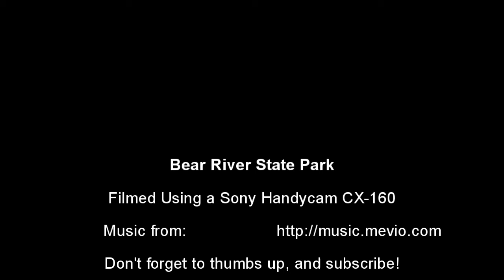Beautiful Elk, filmed locally.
Went up to the state park nearby (same one the moose were spotted in, in my other video), and the elk were up close to the road! Also saw a woodpecker and came across a skunk.

First video made with my new camcorder, a Sony HDR CX-160. Used Vegas Movie Studio to put the clips together, add the music, and render the video. Not 100% happy with the full render, a little bit of pixelation here and there, but I'm being picky.

Music provided from Mevio's Music Alley. Great selection of Creative Commons music!